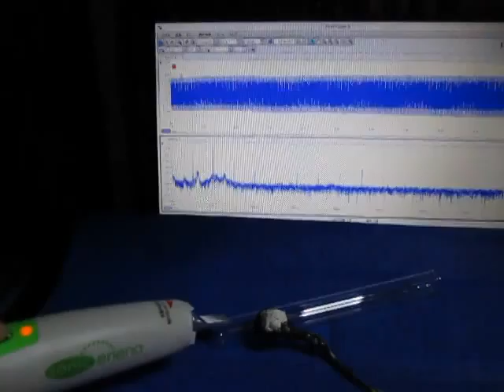ものの表面を伝搬する弾性波 （超音波システム研究所 ultrasonic-labo）